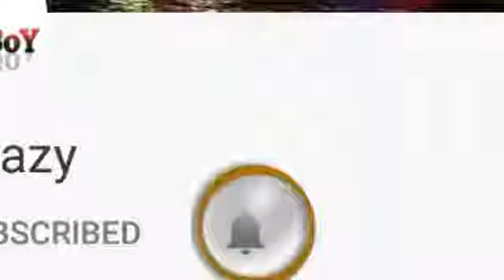Biggboss season 2 telugu contestants list